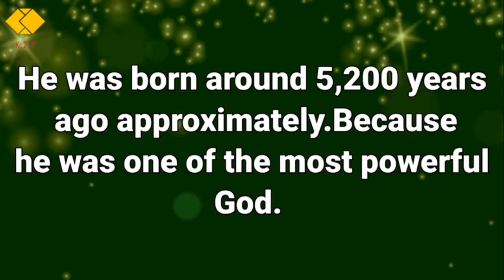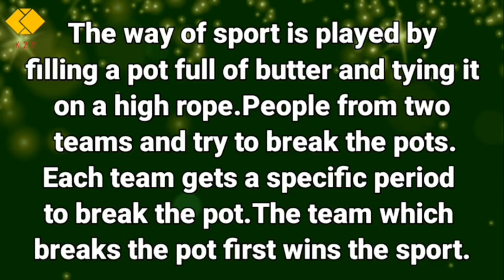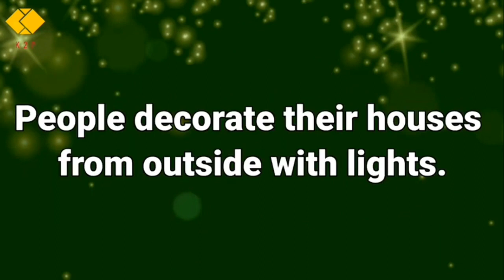Janamshtmi Essay in English/Speech on Janamshtmi/10 lines on Janmashtami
Title:- Essay on Janamshtmi in English/Speech on Janamshtmi/10 lines on Janmashtami

Janmashtami Hindu festival celebrating the birth  of the god Krishna on the eighth (ashtami) day of the dark fortnight of the month of Bhadrapada (August–September).The number eight has another significance in the Krishna legend in that he is the eighth child of his mother Devaki.

Why do we celebrate Janmashtami essay?
Why do we celebrate Janmashtami speech?
What is special in Janmashtami?
What is the story of Krishna Janmashtami?
Why is Lord Krishna blue?
What Janmashtami means?
Who started Janmashtami?
Why Janmashtami is celebrated 2 days?
When did Krishna born date?
Is Krishna male or female?